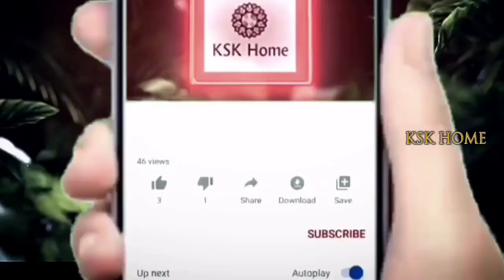ఈ రోజే మాఘ పౌర్ణిమ.బియ్యం డ్రమ్ములో ఇది ఒక్కటీ వేస్తే నాలుగు వైపుల నుండి ధనం దూసుకువస్తుంది